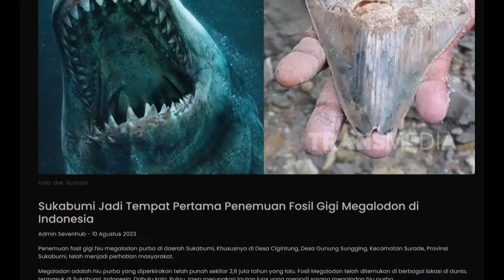Titisan Sang Raksasa Purba | SI OTAN (27/05/24)